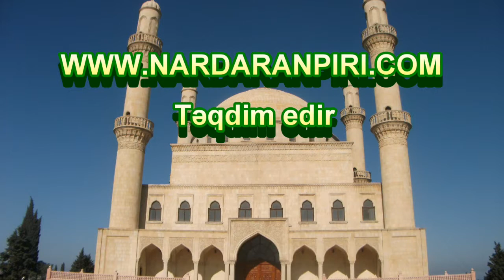Nardaranpiri.com: Səfər ayının 3-cü günü Hacı Şeyx Fədai "Allah sevgisi haqqında" 26.11.2014.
Nardaranpiri.com: Nardaran Rəhimə xanım (s.ə) ziyartgahının Hüseyniyyəsində Səfər ayının 3-cü günü Hacı Şeyx Fədai "Allah sevgisi haqqında"  moizə 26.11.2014.